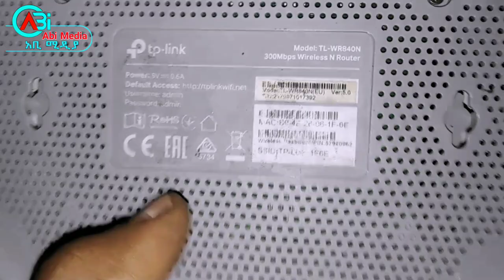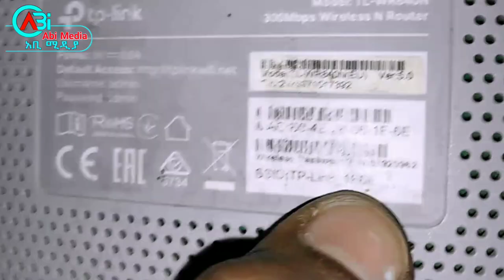ዋይፋይ ፓስወርድ እንዴት እናውቃለን /WiFi ፓስወርድ በ1 ደቂቃ ብቻ/